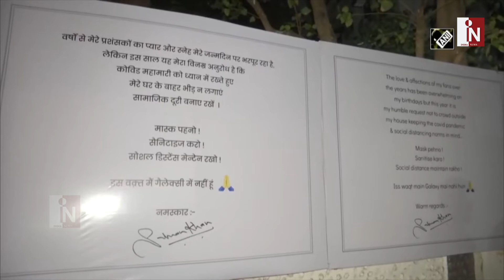Salman Khan Birthday: जन्मदिन पर सलमान खान ने दिखाया बड़ा दिल,लोगों की सेफ्टी पर कही ये बात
बॉलिवुड के दबंग सलमान खान ने अपना 54 वां जन्मदिन अपने चाहने वाले लोगों के साथ मनाया..इस दौरान सलमान ने लोगों की सेफ्टी को लेकर देखिए क्या कहा।